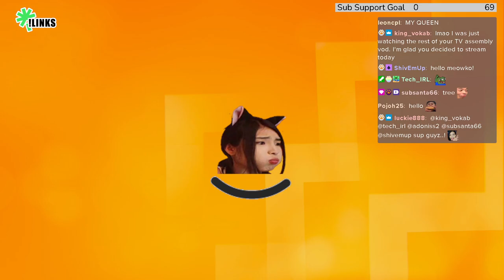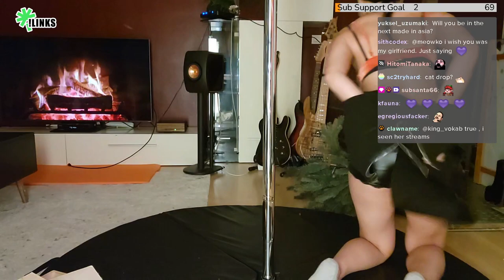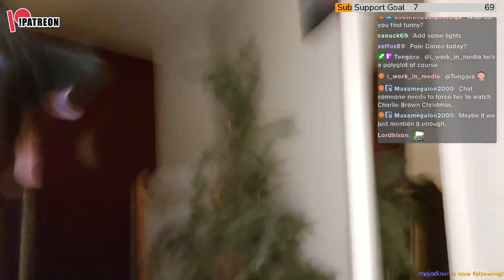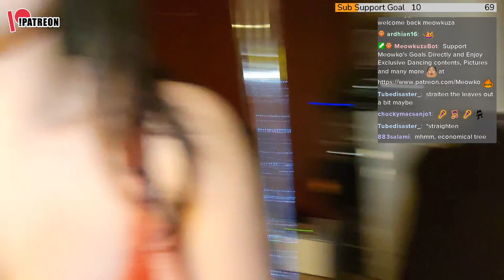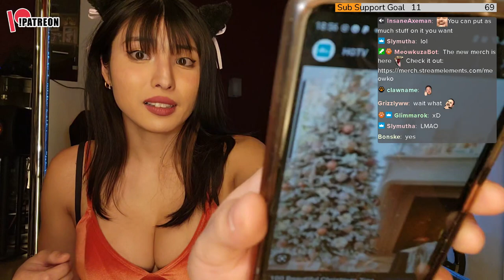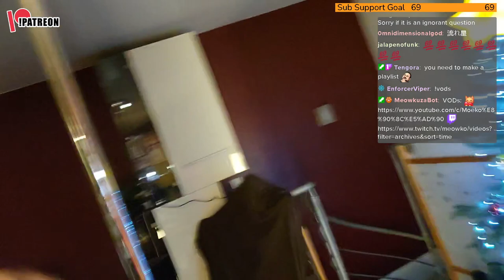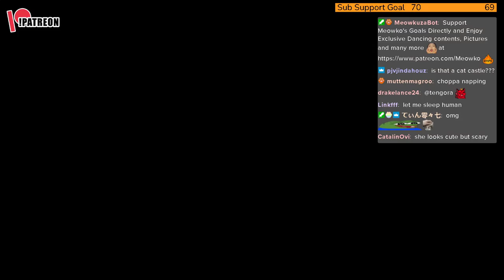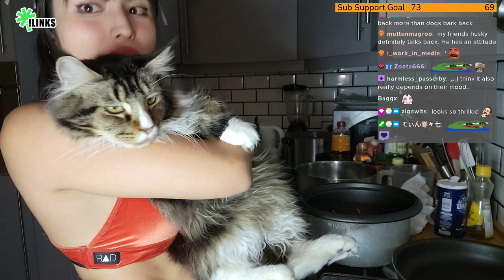Turning A Sad Tree Into The Happiest Christmas Tree - 2022-12-03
Thank you for checking out my Twitch Stream VOD!
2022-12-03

Go follow all and Don't miss Meowko anymore🧡